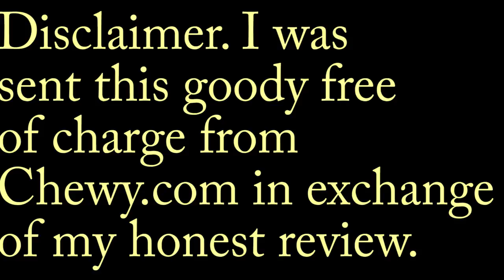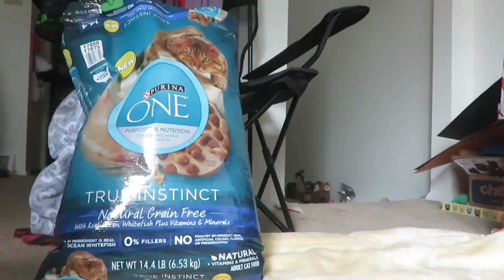Chewy.com | Purina One True Instinct | 30 Day Challenge Mid Month Check In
I’m back with my mid month check in on Chewy.com and Purina One True Instinct 30 day challenge! Chewy.com sent me this goody free of charge in an exchange for my honest reviews. So at the beginning of this month, Chewy sent me a big bag of Purina One’s True Instinct, and now that I am halfway through this challenge, I can say that I’m still enjoying this food. On some days, I decided I was a bit bored, so human did mix it with some wet noms. The only thing I haven’t liked about this food so far are the chunks of meat in it. I don’t like the texture, so I have been picking it up and dropping it. I love the crunchy bits though. Now getting down to business, and by business, I’m talking about the litter box. While I have been regular, I have noticed that my brownies have been taking longer to bake. Overall, I am still enjoying this food, and human likes that it has real meat and nothing artificial. I will be back at the end of the month with my final thoughts on this food! I want to thank Chewy for reaching out and allowing me to participate in this challenge and please for all of your furbaby’s needs! Thanks Chewy!